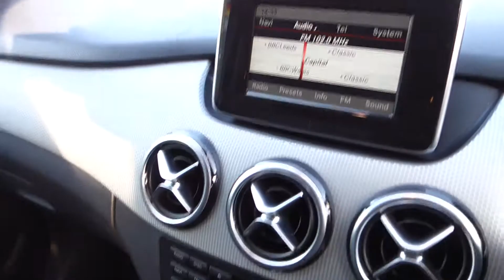USED MERCEDES-BENZ B CLASS 1.8 B180 CDI BLUEEFFICIENCY SPORT 5d 109 BHP